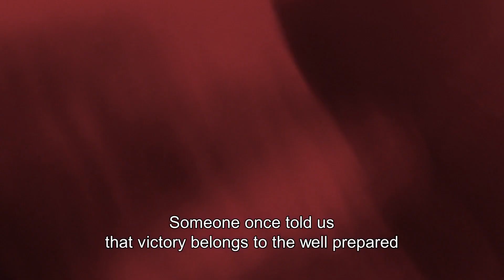Для гвинтівок розроблено систему доповненої реальності ARCAS